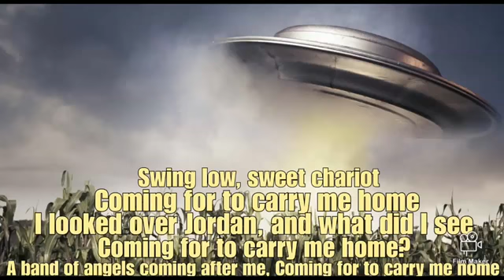THE CHARIOTS(UFO'S) OF YAHAWAH BAHASHAM YAHAWASHI